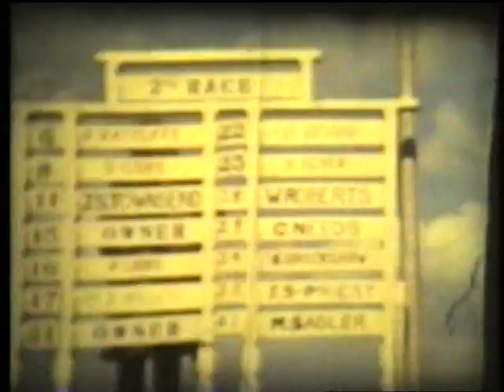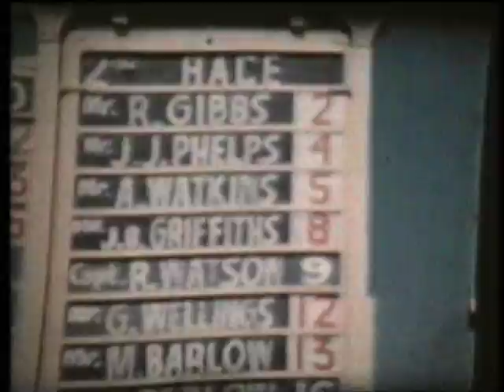1956-1960 POINT TO POINT WILBRIGHTON EYTON BRAMPTON BRYAN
Point to pointing late 50's Eyton, Brampton Bryan, Wilbrighton, Mucklestone plus others, I think the thumbnail picture is Jill Oakley